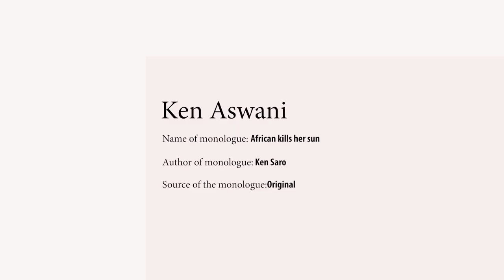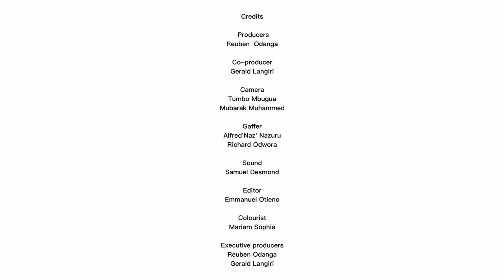Actorlogues - Ken Aswani - Africa Kills her Sun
Actor, Singer and Karaoke Host Ken Aswani is not new in the performing arts. He takes us on a journey in this episode of Actorlogues. A story written by Nigerian writer, television producer, environmental activist Ken Saro-Wiwa.

Join us in this piece of art that transports us through that human trip of whether to give up or keep fighting.